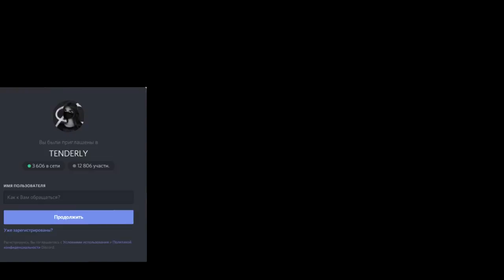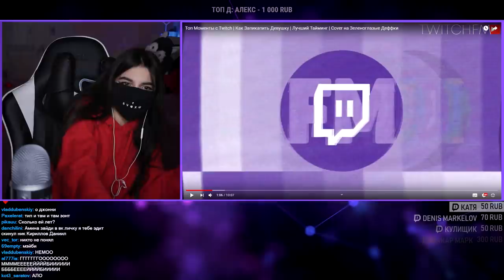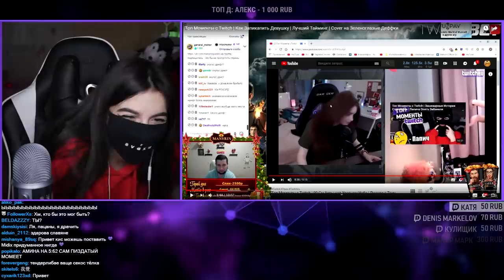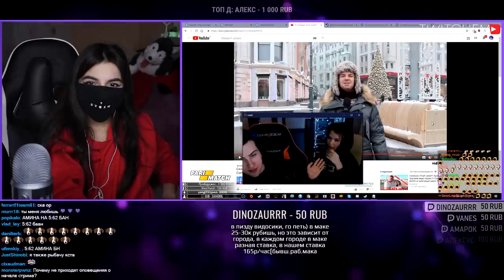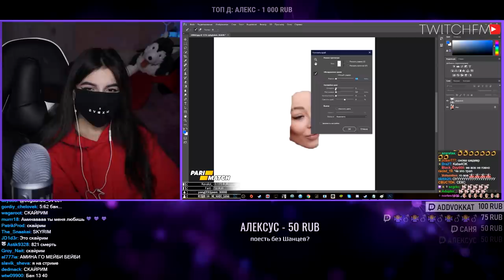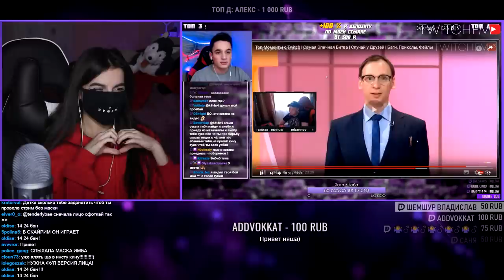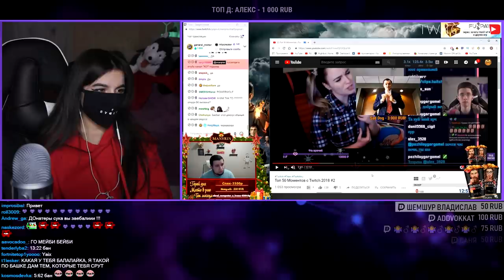TenderlyBae смотрит: Топ Моменты с Twitch | Как Запикапить Девушку | Cover на Зеленоглазые Деффки